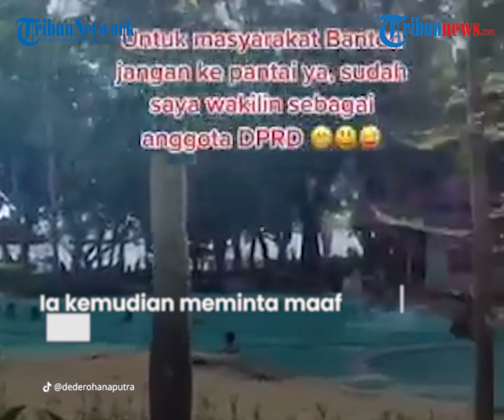Klarifikasi Anggota DPRD Banten yang Larang Warga Liburan karena Diwakili Dirinya: Maaf Itu Bercanda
TRIBUN-VIDEO.COM - Anggota DPRD Provinsi Banten, Dede Rohana Putra akhirnya membuat permohonan maaf buntut video yang ia buat.

Anggota dewan itu juga membagikan potret saat dirinya sedang berada di sebuah tempat wisata.

Dalam unggahannya ke akun Tiktok @dederohanaputra, Selasa (18/5/2021), ia mengaku bahwa video yang ia buat sedianya merupakan imbauan sekaligus hiburan bagi masyarakat.

"Niatnya memberikan imbauan dan membuat video hiburan buat masyarakat," terangnya.

"Kemarin postingan saya sebenarnya ingin mengajak masyarakat provinsi Banten dan sekitarnya untuk tidak ke tempat destinasi wisata untuk mematuhi protokol Covid-19," jelasnya.

Dalam pengakuannya, Dede juga menuturkan bahwa ucapannya terkait ingin mewakili masyarakat liburan adalah candaan.

"Saya juga tidak bermaksud mengajak siapapun untuk ke tempat wisata, lalu statement saya bilang mau mewakili itu adalah candaan belaka untuk menghibur," paparnya.

Ia kemudian meminta maaf karena ucapannya itu ternyata disalahartikan menjadi berbeda maknannya.

"Tapi kalau ada masyarakat yang tidak nyaman atau merasa dirugikan saya menyampaikan mohon maaf."

"Sekali lagi saya imbau masyarakat Banten mematuhi protokol Covid-19,  terkait larangan ke tempat wisata demi keamanan kita semua," paparnya.

Diketahui sebelumnya, dalam unggahan video 56 detik tersebut, Dede diketahui tengah berada di sebuah pantai di wilayah Anyer, Kabupaten Serng.

Sambil menatap ke kamera, Dede lantas memberikan imbauan agar masyarakat Banten tak perlu liburan ke pantai.

Pasalnya, ia sudah mewakili liburan ke pantau sebagai wakil rakyat.

“Buat masyarakat Banten enggak usah liburan ke pantai ya. Sudah saya wakili sebagai anggota DPR Provinsi Banten mewakili masyarakat untuk liburan. Kalau enggak diwakilin nanti ramai pantainya,” katanya.

(Tribun-Video.com)